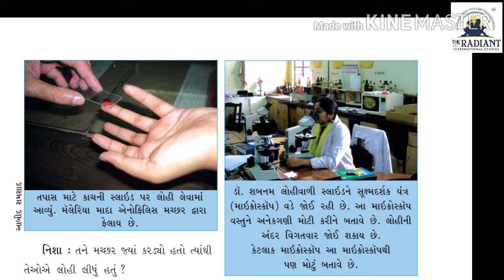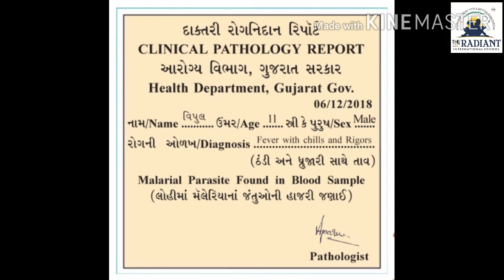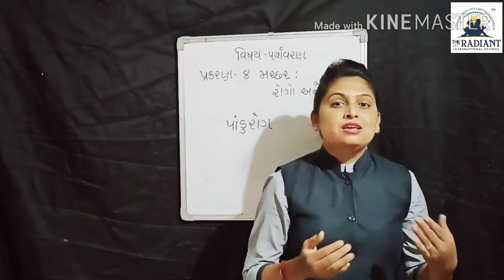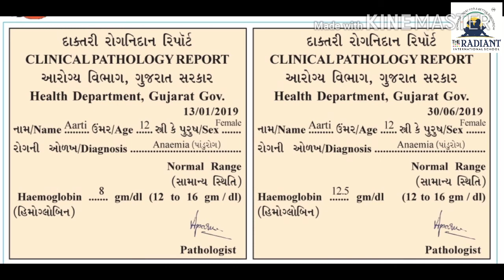GUJ MED STD 5 EVS પ્રકરણ ૮ ભાગ ૧ 720p